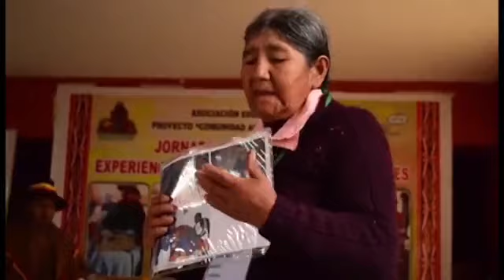Experiencias Comunitarias para el Buen Vivir: 'Asociación Educativa Saywa'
En el primer programa de la segunda temporada de "Experiencias comunitarias para el Buen Vivir" los invitamos a conocer la experiencia de la organización de EducaciónComunitaria Asociación Educativa Saywa desde la región Apurímac.